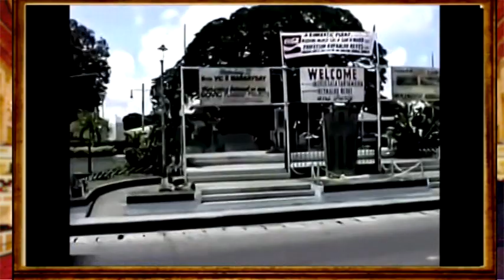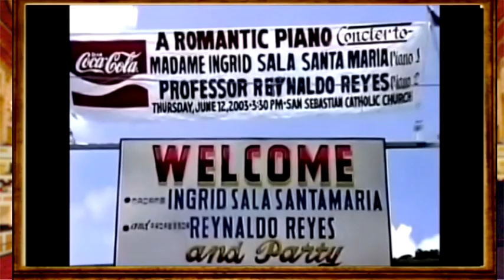#1) ISS INTRO RPCJ Tour 6 Docu Prof. Reyes 2003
Romantic Piano Concerto Journey (RPCJ) Tour 6 Documentary ("Docu")

Commencing in January 2001, Philippine Pianists Dr. Ingrid Sala Santamaria (ISS) and Prof. Reynaldo Reyes embarked on a country-wide Educational Music Tour featuring the greatest and best loved Piano Concertos of the Romantic Period of Music on Two Pianos. Dr. Santamaria took the Soloist Parts while Prof. Reyes essayed the Orchestra Parts.  Open Fora concluded each concert. This project was named "Romantic Piano Concerto Journey Tours" (RPCJT), and starting with Tour 2, included some key cities in Asia and the United States.

These Tours were held bi-annually - in January, and in the summer months of June to August.  These time frames were adjusted according to Prof. Reyes' availability as he was based in the United States.  From Tour 1 in January 2001 to their Final Tour 24 in July - August 2015, they performed close to 400 Concerts.

The Romantic Piano Concerto Journey (RPCJ) Tour 6, held in May 30 - August 17, 2003, consisted of 35 concerts.  It started with 3 concerts in Los Angeles, U.S.A., and then proceeded to numerous venues in Central Luzon, Philippines.  Among places visited were:  San Narciso and Castillejos, Zambales; Subic Bay, Bataan, Pampanga, Tarlac, Nueva Ecija, Bulacan, Manila, and Makati and Quezon Cities. The 100th Concert was jubilantly celebrated at Fuente de Artes, Makati City, on August 17, 2003. It took the two pianists 2 1/2 years to get to this landmark!

The RPCJ Tour 6 may be considered a microcosm, encapsulating in miniature the characteristic goals and aspirations of Dr. Santamaria and Prof. Reyes who may be considered "music missionaries" in their desire to spread and share the beauty and importance of CLASSIC MUSIC to as many as possible.

This Documentary of RPCJ Tour 6 traces the travails of having to use and transport their own two personal grand pianos to the concert venues, with Piano Technician in tow.

Snippets of musical highlights from different venues on this Tour are featured as well as sample Questions and Answers which were an imperative component of each concert. Documentation from Videographer, Writer and Photographer on the Tour has enabled us to capture the essence of this unique Cultural and Educational endeavor.

In this particular RPCJ Tour 6 Documentary Compilation for YouTube Viewing and Sharing, there are 12 Parts, marked s 1 - 12. Some abbreviated highlights from each segment might be interesting to note

        #1)  This Video, Tour 6 Docu (from 2003), was made on June 10, 2015 while in the midst of preparations for the 24th and Final RPCJT for July - August 2015.  It is uploaded for the first time on our 3 YouTube Channels in April, 2021.

        #2)  Limay, Bataan; Guagua, Pampanga; Betis Heritage Church;
                Schumann M1 Cadenza; St. Saens #2 M1 Intro; Tschaikovsky
                B-Flat Minor Concerto Excerpts; Grieg and Rach 2 M1 Excerpts

        #3)  Clark Museum; Tarlac State University; Central Luzon State
                Univ.; Science City of Munoz, Nueva Ecija; Schumann M3 Intro;
                Tschaikovsky M2 "French Waltz"; Dedication - Schumann-Liszt; Grieg Cadenza

        #4)  Pampanga Economic Zone; Ma. Assumpta Seminary, Cabantuan;
                Tschaikovsky M1 Cadenza, M3, Finale;  Buencamino "Mayon"

        #6) University of Makati Park and Garden; Far Eastern Univ.; Centro Escolar Univ.; Grieg M1/M3; Schumann M1 Coda, 2nd theme & M3 Intro; Tschaikovsky M1 Excerpt

        #7)  Pamantasan - Intramuros;  International Christian Academy,  Makati; Concert at the Park - Luneta, Manila; St. Saens #2 M1 Intro & Coda; Schumann M1 Intro, M2 & M3 Excerpts; Grieg M2, M3 Coda

        #8)  Philippine Normal Univ.; Girl Scouts Auditorium, Manila; German Cultural Center, Quezon City; Convent of the Holy Spirit;Tschaikovsky M1 Intro; Grieg M1 & M3 Excerpts;  St. Saens #2 M2; Beethoven "Emperor" M1 Excerpt

        #9)  Fuente de Artes; 100th Concert; Toast by Don Ado Escudero; Open Forum - some sample questions; Beethoven "Emperor" M2

        #10)  Concert at the Park - Luneta, Manila; Hospicio de San Jose Orphans; Complete Rachmaninoff Concerto #2 (with abbreviated M2)

        #11)  Rachmaninoff Con. #2 - M2 up to end

        #12)  Rachmaninoff Con. #2 - M3

Dr. Ingrid S. Santamaria annotates this Documentary on RPCJ Tour 6, and in her words, "Our mission and vision is to keep Classic Music alive. It is important to just even appreciate it and to realize how meaningful it is in everyone's lives - ennobling, enriching."

It is with great pleasure that we share this RPCJT Docu on Tour 6 with our YouTube FRIENDS.